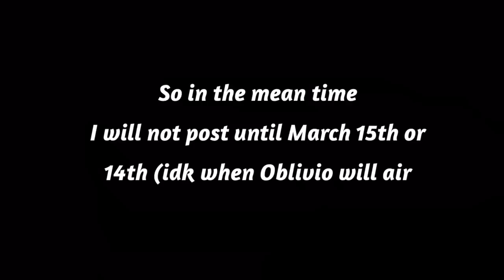MIRACULOUSLADYBUG S3 SPOILER!!(this video has no sound...)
I already uploaded this video...anyways,
What spoilers do u want to see next or what video. and ps I’m working on the webtoon along with school work so I’m quite busy TmT but ya enjoy